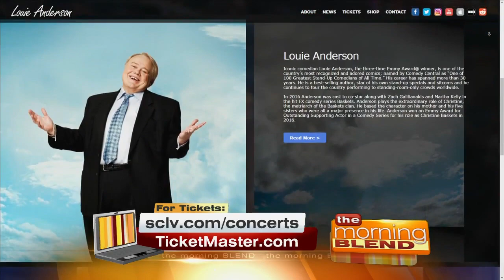Louie Anderson Is In Las Vegas! 2/17/17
Here to talk about his show in Las Vegas and other things he has in store for us.